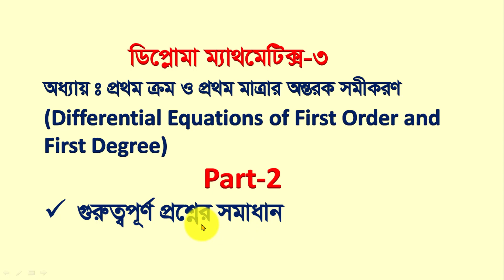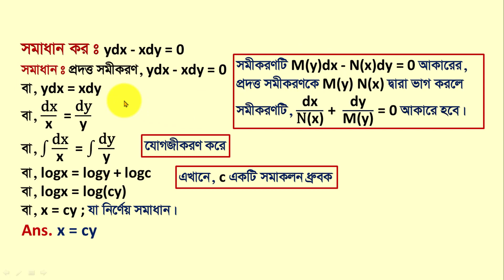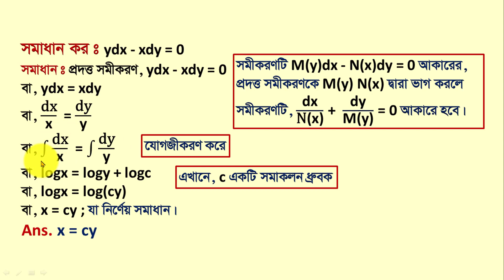Differential equations / Diploma Mathematics 3 chapter 11 / Mathematics 3 chapter 11 / Polytechnic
Differential equations of first order and first degree  / Diploma Math 3 / Polytechnic Mathematics / Diploma Maths / Diploma 3rd Sem